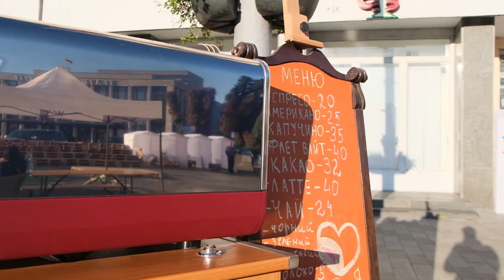Walking tour Zhytomyr City | Soborny playground | 5 minutes FHD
Midday walk in Central part Zhytomyr in sunny weather. 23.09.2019

May be Zhytomyr is small, but it has huge soul and enjoyable atmosphere.

This video contains sounds of loud, traffic and crowded street. So you might find this video relaxing, or annoying. So you were warned :)